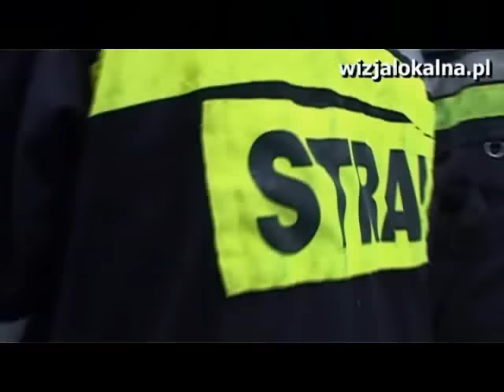Kokon szerszeni OSP Łąg